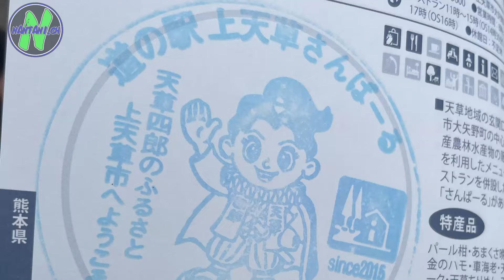九州にある秘境地天草を目指してツーリングして行くが…九州天草編【モトブログ・バイク女子】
今回はメンバーで行った2024年版九州ツーリングになります。
4話目:一行は熊本市から出発して熊本天草を目指して出発します。
目指した秘境はここにしかない・・・

長めのシリーズになりますがよろしくお願いします。

4話目:

目次

参加車両　HONDA　CB1300SB　   ナンタニ
　　　　　HONDA　CB1300SB　   カズさん
　　　　　HONDA　CB1300SB　 30th　クマさん
　　　　　Kawasaki　H２SX　SE　　シーモさん
　　　　　SUZUKI　GSX750S　ひーさん
　　　　　HONDA　CBR400R　　　   なこちゃん
　　　　　Kawasaki　Ninnja250SL　  ヨコマエ君

使用インカム　SENA　50S
　　　　　　　ビーコム6X

動画素材・効果素材　『動画素材サイト「えふすと f-stock」』

使用されてないものも含まれます。